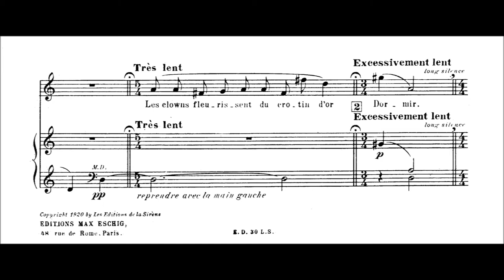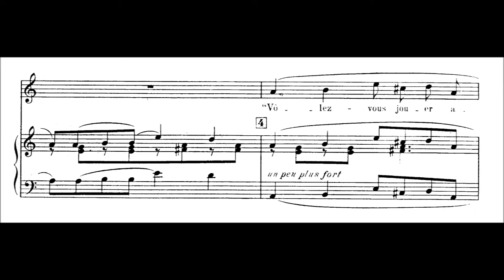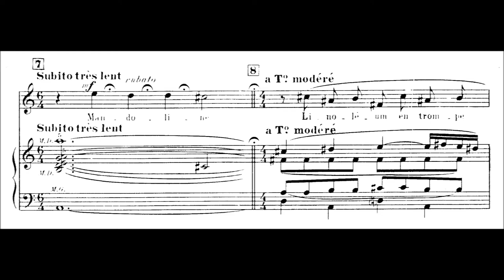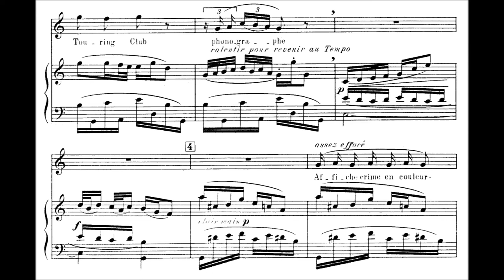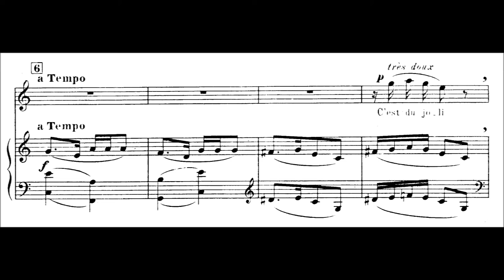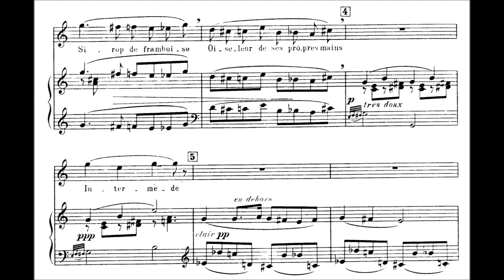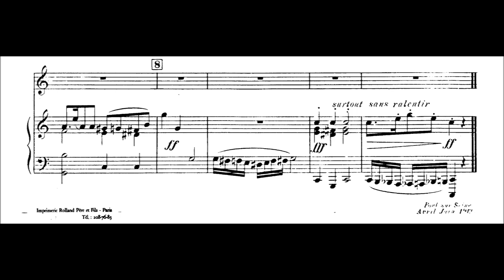Francis Poulenc - Cocardes (1920) [Score]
Francis Poulenc (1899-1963), Cocardes, song cycle for voice & piano (or ensemble), FP 16 (1920), dedicated to Georges Auric, on poems by Jean Cocteau (1889–1963),

  1.  Miel de Narbonne 00:08
  2.  Bonne d'enfant 02:51
  3.  Enfant de troupe 04:28

François Le Roux -baritone, Pascal Rogé -piano.

Francis Jean Marcel Poulenc (French: [fʁɑ̃sis ʒɑ̃ maʁsɛl pulɛ̃k]; 7 January 1899 – 30 January 1963) was a French composer and pianist. His compositions include songs, solo piano works, chamber music, choral pieces, operas, ballets, and orchestral concert music. Among the best-known are the piano suite Trois mouvements perpétuels (1919), the ballet Les biches (1923), the Concert champêtre (1928) for harpsichord and orchestra, the Organ Concerto (1938), the opera Dialogues des Carmélites (1957), and the Gloria (1959) for soprano, choir and orchestra.

As the only son of a prosperous manufacturer, Poulenc was expected to follow his father into the family firm, and he was not allowed to enrol at a music college. Largely self-educated musically, he studied with the pianist Ricardo Viñes, who became his mentor after the composer's parents died. Poulenc also made the acquaintance of Erik Satie, under whose tutelage he became one of a group of young composers known collectively as Les Six. In his early works Poulenc became known for his high spirits and irreverence. During the 1930s a much more serious side to his nature emerged, particularly in the religious music he composed from 1936 onwards, which he alternated with his more light-hearted works.

In addition to his work as a composer, Poulenc was an accomplished pianist. He was particularly celebrated for his performing partnerships with the baritone Pierre Bernac (who also advised him in vocal writing) and the soprano Denise Duval. He toured in Europe and America with both of them, and made a number of recordings as a pianist. He was among the first composers to see the importance of the gramophone, and he recorded extensively from 1928 onwards.

In his later years, and for decades after his death, Poulenc had a reputation, particularly in his native country, as a humorous, lightweight composer, and his religious music was often overlooked. In the 21st century, more attention has been given to his serious works, with many new productions of Dialogues des Carmélites and La voix humaine worldwide, and numerous live and recorded performances of his songs and choral music.
Jean Maurice Eugène Clément Cocteau (UK: /ˈkɒktoʊ/, US: /kɒkˈtoʊ/, French: [ʒɑ̃ moʁis øʒɛn klemɑ̃ kɔkto]; 5 July 1889 – 11 October 1963) was a French poet, playwright, novelist, designer, filmmaker, visual artist and critic.
Georges Auric (French: [ɔʁik]; 15 February 1899 – 23 July 1983) was a French composer, born in Lodève, Hérault. He was considered one of Les Six, a group of artists informally associated with Jean Cocteau and Erik Satie. Before he turned 20 he had orchestrated and written incidental music for several ballets and stage productions. He also had a long and distinguished career as a film composer.